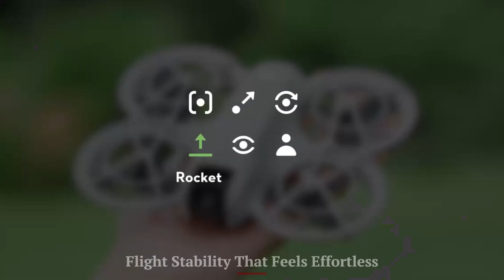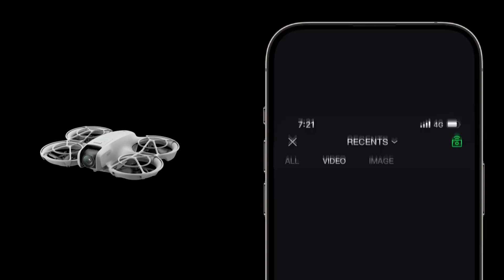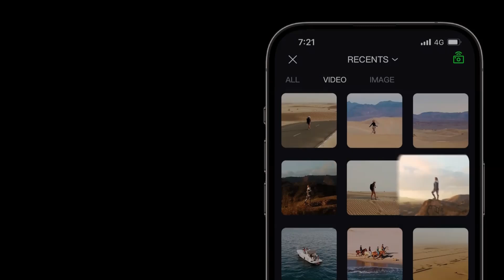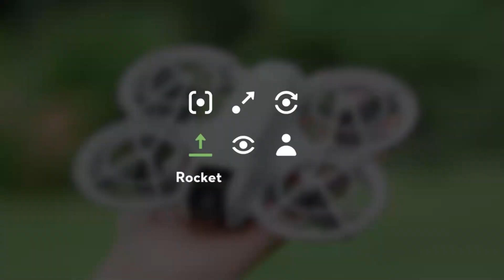DJI Neo 2 - NEW Official Confirmed Specs , Price & Release Date!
DJI has officially pulled the curtain back on the Neo 2, and it’s shaping up to be one of the most exciting drone releases of 2025. Packed with a larger sensor, upgraded flight time, and advanced obstacle avoidance, the Neo 2 is built for creators who want cinematic-quality footage in a compact form. Whether you're flying in tight urban spaces or out in nature, the Neo 2 delivers sharp 4K+ video and smooth performance with improved wind resistance.

Tap that thumbs-up button if this video sparked fireworks in your brain! 👍
Hit them with the share button—it's like a digital high-five! 🤝
Dive into the comment section and sprinkle some stardust with your thoughts and musings.🌌

One of the standout additions is its smart tracking system and enhanced return-to-home precision, which make it not only easier to fly but also safer. DJI has clearly listened to user feedback, refining both the app and control experience. Priced competitively at launch, the Neo 2 is aimed at hobbyists and professionals alike—this could be the drone to beat in 2025.